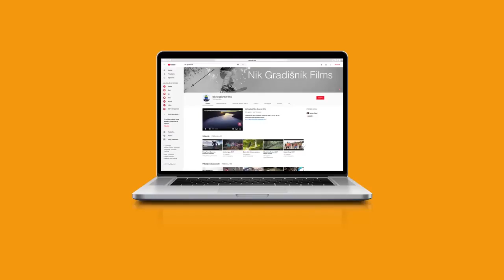Prvi dan v Indiji (vlog #2)